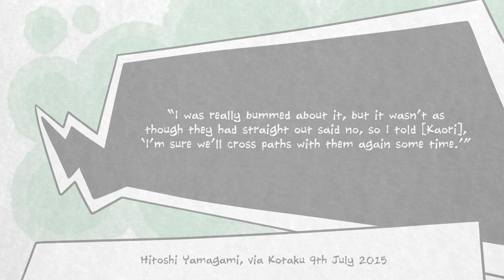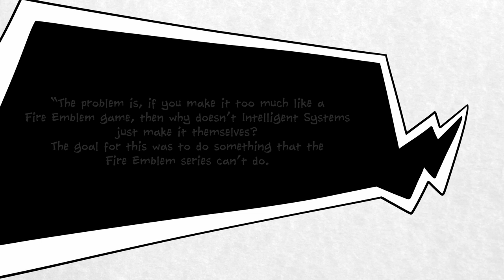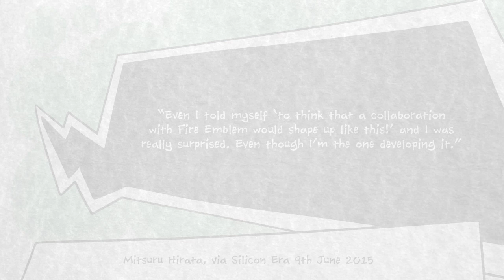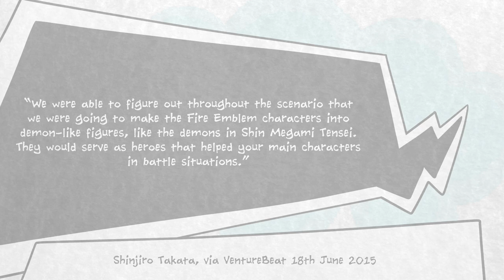The Chaotic Development of Tokyo Mirage Sessions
Tokyo Mirage Sessions FE Encore hits the Nintendo Switch on Friday, and brings with it all the joys of Fire Emblem and Shin Megami Tensei (and Persona), all rolled into a single package.

For those wishing for Persona 5 on the Switch, this is a good enough stand-in. As in P5, you wander around real Tokyo landmarks as a teenager, before entering a magical realm to battle monsters. The difference is that in Tokyo Mirage Sessions, you get to be friends with Chrom from Fire Emblem.

Heck, you can even dress your character in Joker's Phantom Thieves outfit if you want! What's not to like?

The making of this game is absolutely fascinating. Tokyo Mirage Sessions had three different directors, all working together at the same time, from both Nintendo and Atlus. While Atlus took the lead on making the game, it was very much a collaboration.

It's a shame that FE didn't get a good shake the first time around, coming right at the end of the Wii U's life cycle. Hopefully now a lot of fans of both Fire Emblem and Persona can enjoy the game and all its weird and wonderful Japanese idol, J-pop inspired flair.

This is certainly going to be one of the weirder games of the year, so here's hoping our video has done it justice. Regardless, we'll be back on Friday for a video on whatever Masahiro Sakurai announces for the final Smash DLC fighter.